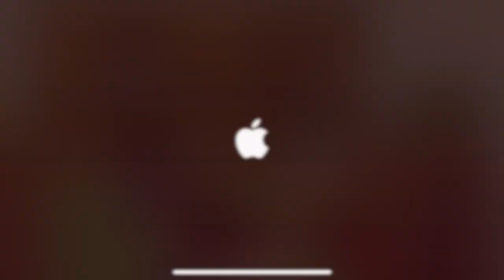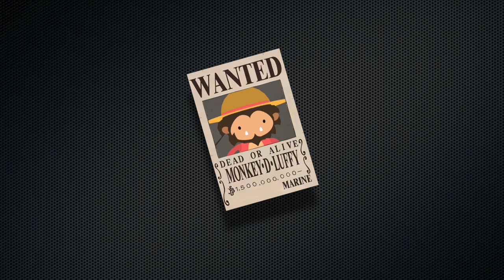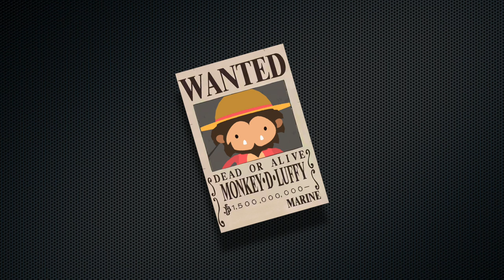Sneaky Sasquatch - Selling food on Ferry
For the new update, if you are driver ferry to pickup passengers, they may ask you for food. If you have the food that requested, you can sell to them in a super good price!